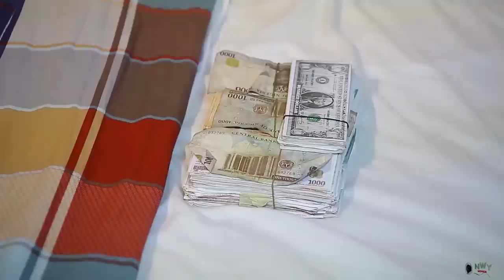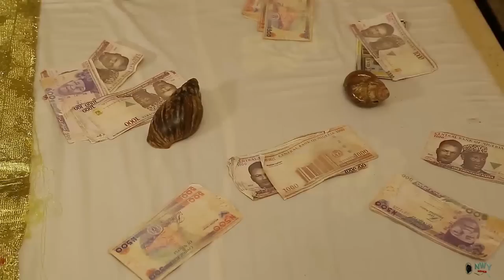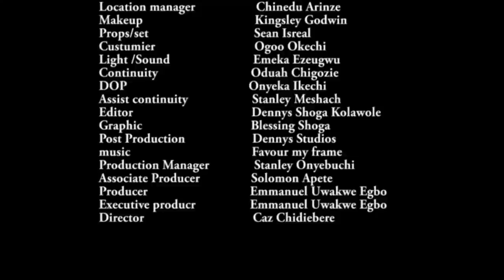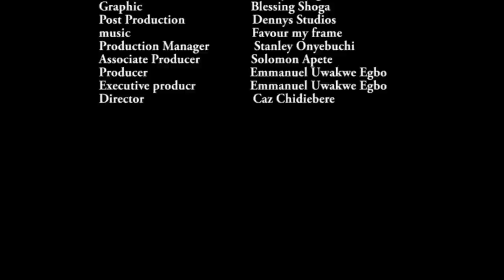Palace Investment Complete Season - Destiny Etiko/Zubby Michael 2020 Latest Nigerian Movie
A must watch movie with Destiny Etiko and Zubby Michael.